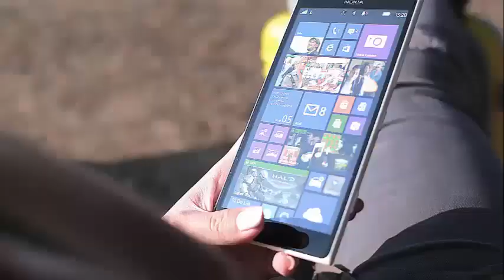ARE ANDY COHEN & JOHN MAYER DATING?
Andy Cohen & John Mayer Are Not Dating Despite Rumors While Andy understands why people would think they're dating, he said they just have a "very sweet friendship."

Andy Cohen just turned 50, and John Mayer participated in a special episode of Watch What Happens Live! that included a singer's serenade. Add Mayer's Instagram birthday wish.

"I love you and you're such a special person that I'm sure you're known throughout the universe, I see you tonight."

The obvious love that the two showed to each other made people talk and wonder if they were a couple. CNN spoke with Andy recently, and he left things clear.

Cohen said he was not really surprised that people suspected there was more than friendship between him and Mayer, but he denies any romantic involvement. He describes their relationship as a "very sweet friendship." He said they spend a lot of time together and have "a great love for each other," but things are strictly platonic.

Andy's admiration for the singer-songwriter was clear when, after asking him what he was looking for in a couple, he said: "Someone who is like John Mayer", followed by "It's a joke". He said he is looking for intelligence and independence. , force and someone "who has his own business". He added that he did not have to be someone entertaining, only someone with his own life. So more or less John Mayer, but not John Mayer. And what about Andy's career? He seemed happy to expand into what he currently has and specifically mentioned some books in his future.